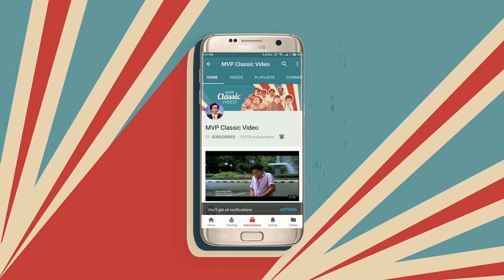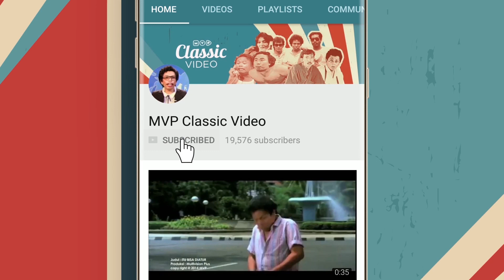Dhani Belum Pulang | Titisan Si Pitung Part 8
Orang-orangnya Bang Jafar mencari Ramdhani, mereka mendatangi Bang Murat dan menanyakan dimana Dhani. Namun tidak ada seorang pun yang tau Dhani pergi kemana.